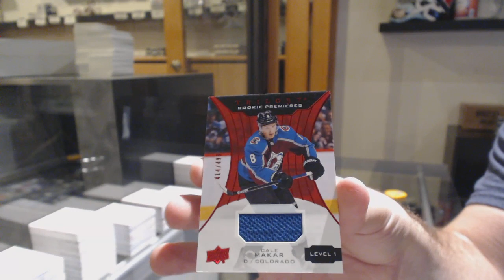Jones91's 19-20 Upper Deck Trilogy Box Break